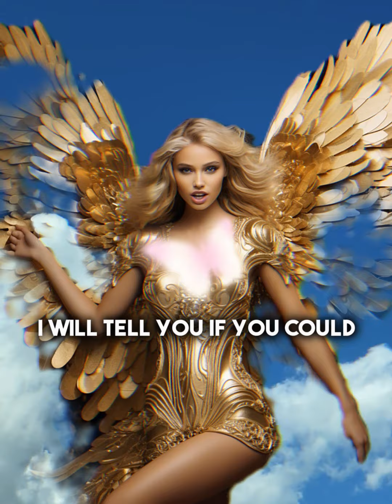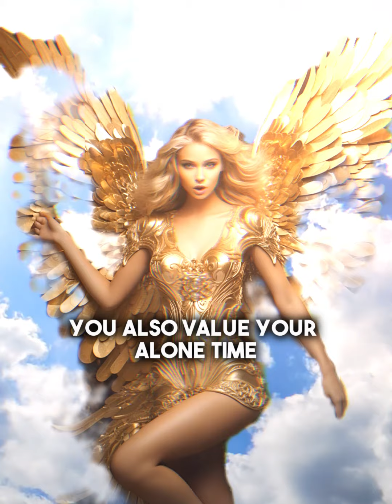7 PROOFS that demonstrate you are an earth angel.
Are you an earth angel? In this enlightening video, we explore 7 unique signs that could prove you have a special connection to the spiritual realm. From empathy to mysterious occurrences, these indicators might reveal your true nature.

Join us in discovering the mystique and magic of being an earth angel.